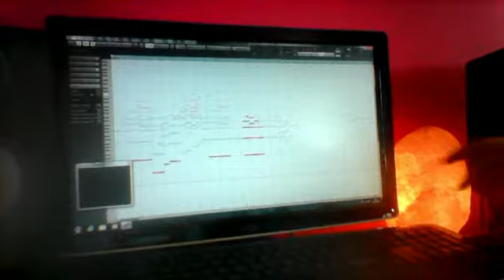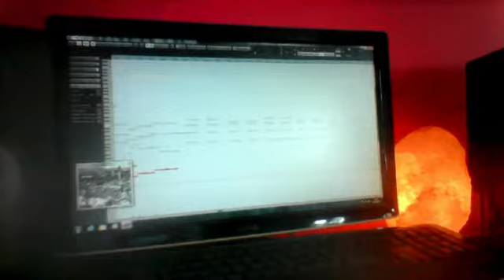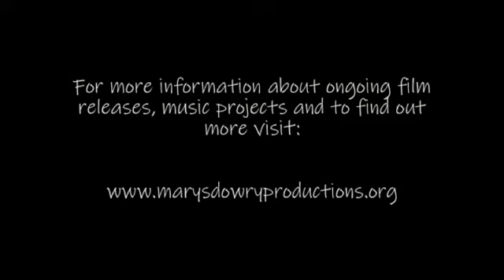Music Composition VLOG Writing Music to Film October 2018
I'm currently composing the music score for a film on Saint Gemma Galgani.  This VLOG shows what I've been writing so far, samples of the key editor, music and plans for upcoming projects